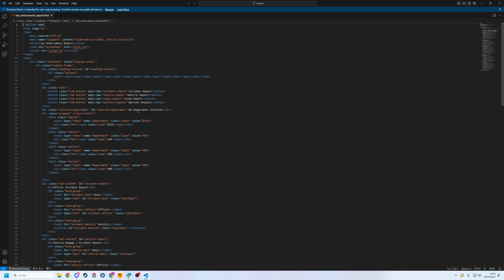FiveM Server Einrichten # 597 // Officer Incident Report System // Fivem ESX Server Erstellen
🔻🔻🔻𝐖𝐈𝐂𝐇𝐓𝐈𝐆𝐄 𝐈𝐍𝐅𝐎𝐒 // 𝐊𝐋𝐀𝐏𝐏 𝐌𝐈𝐂𝐇 𝐀𝐔𝐒🔻🔻🔻

             🔻🔻🔻𝐈𝐍 𝐃𝐈𝐄𝐒𝐄𝐌 𝐕𝐈𝐃𝐄𝐎 𝐆𝐄𝐙𝐄𝐈𝐆𝐓𝐄 𝐐𝐔𝐄𝐋𝐋𝐄𝐍 🔻🔻🔻